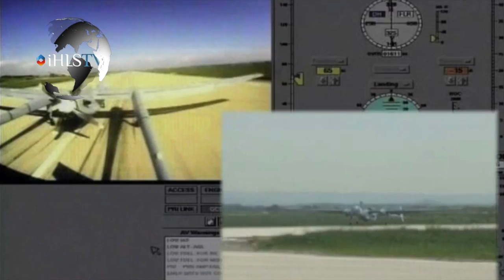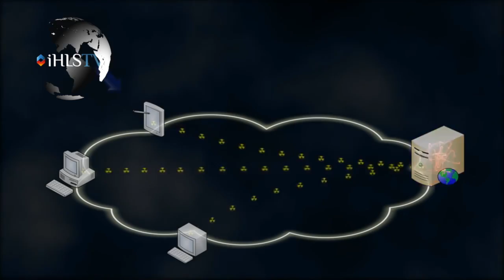IHLS TV – Cyber Threats, Smart Drones and the Syrian War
Articles and issues mentioned in this episode:

Thousands of foreign fighters in Syria hold European passports
New and improved sensors for drones
Hackers attack Israeli networks
New Israeli defense system for aircraft
Fully automatic takeoff and landing for Israeli drones